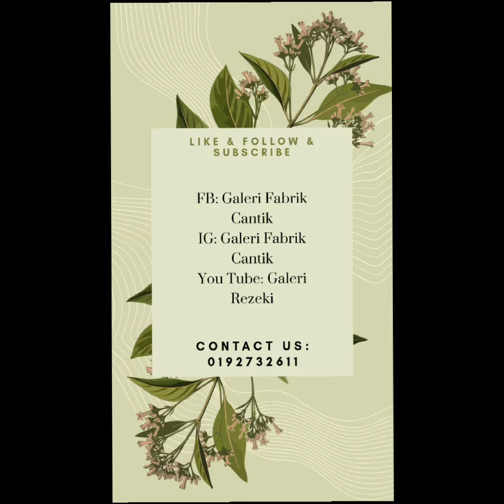Bagaimana Cadar Plain atau Kosong Boleh Buat Bilik Tidur Anda Nampak Ekslusif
🔮🔮🔮 Koleksi Cadar Plain 🔮🔮🔮

 🎯 7 in1 set:
🧩 4 Sarung Bantal
🧩 1 Sarung Bantal Peluk
🧩 1 Cadar Fitted
🧩 1 Comforter

🎯 Saiz: Queen & King

Semua ready stock.
Kalau ada yg berkenan, wasap ya. Kena cepat sblm warna pilihan kehabisan stok.

Sila like & Follow Facebook & Instagram: Galeri Fabrik Cantik

Kenapa ia dapat dilakukan oleh semua orang?

1. Anda tidak perlu mengeluarkan modal.
2. Anda tidak perlu pegang stok produk.
3. Anda tidak perlu berjumpa pembeli secara bersemuka.

Peluang pendapatan adalah tiada had kerana semakin anda komited dan melakukan kerja promosi bersungguh-sungguh,InsyaAllah semakin besar pendapatan anda.

i. Involve Asia

ii. Klikjer

iii. YouGov

iv. Google Opinion Rewards

v. Jika anda belum mempunyai akaun Tik Tok, klik di bawah untuk membuka akaun Tik Tok👇👇👇

ii. eBook Bisnes Tik Tok Shop

iii. Canva

3. Keperluan Asas Untuk Mula Bisnes Secara Online:

i. Phone Holder

ii. Selfie Stick untuk aktiviti luar

iii. Wireless Microphone

Jangan lupa untuk:

1. LIKE video yang saya postkan ini.
3. On kan notification anda

Agar saya dapat terus berkongsi maklumat terkini dan idea dan cara-cara buat duit secara online yang sah.

Jangan lupa juga untuk menonton video saya;

Kenapa anda Mesti Buat Extra Income Secara Online?

Semoga semua perkongsian ini memberi manfaat kepada anda semua.

Terima kasih.